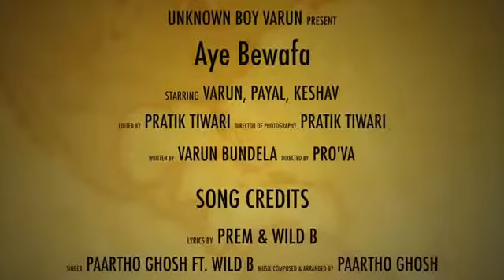Ye wewafa (official Song) - Prem & parth&wildb || unknown boy varun